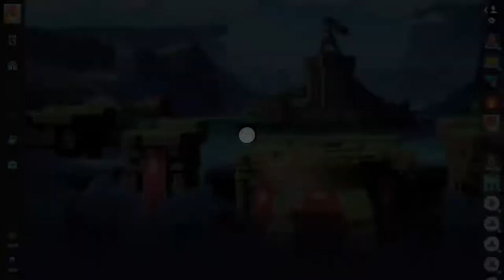Mink Mink Mink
Check my instagram @ mari_fgc16